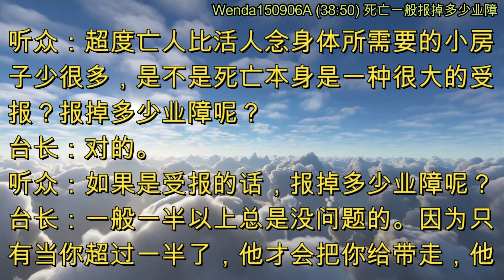死亡一般报掉多少业障 (节目录音&字幕) 2015年9月6日《玄艺问答》Wenda150906A (38:50)